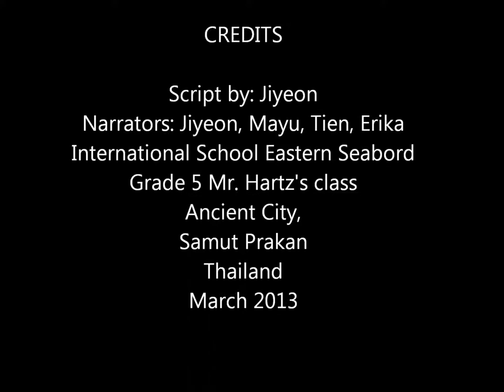Traditional Thai Architecture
Grade 5 students working on Thai Architecture project. They went to Ancient City, Samut Prakan for over night field trip took photos and collected information, then create a movie in computer class.